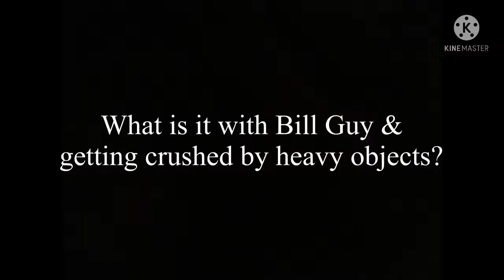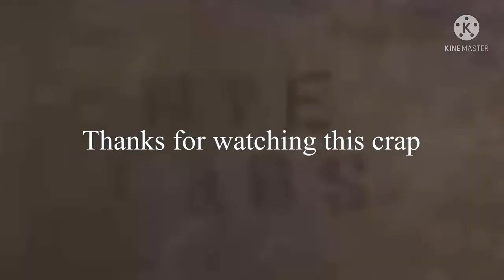[YTP] Bill Nye the Accident-Prone Guy